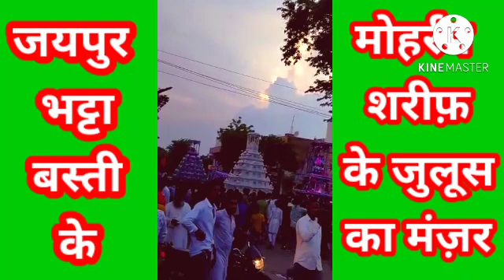2022 Jaipur Moharram ka Julus/जयपुर मुहर्रम का जुलुस 👍👍🌹🌹🙏🙏❤️❤️🗣️🗣️👇👇👇